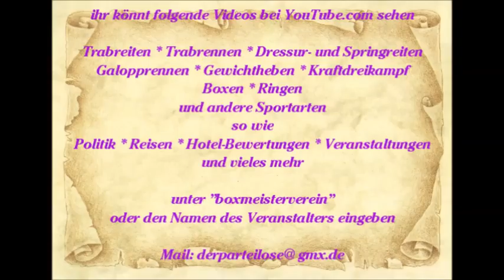879 * Der Sportler * Reisen * Mallorca Paguera Strand Platja de Tora Wasserspaß Aqua Arena Neuheit